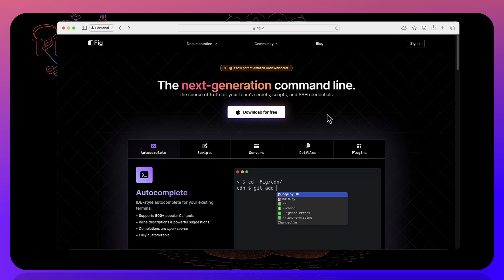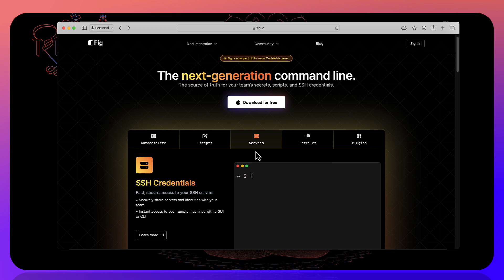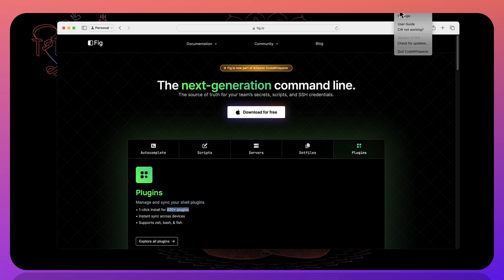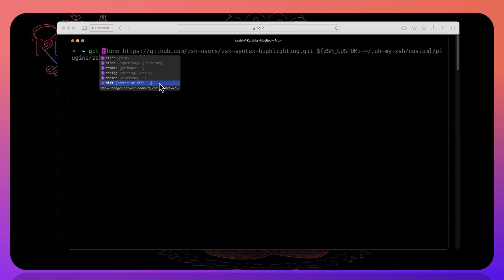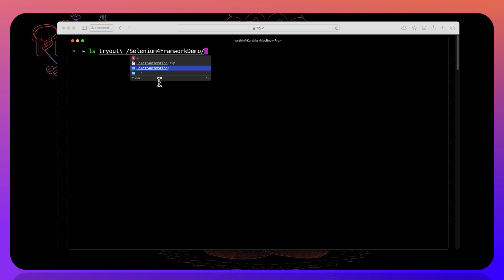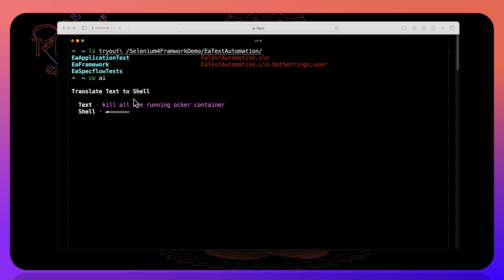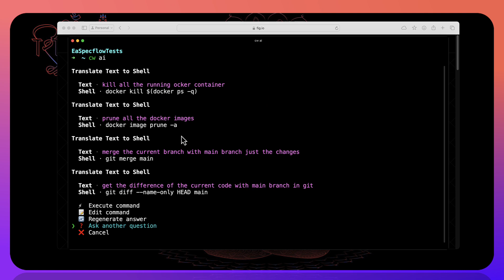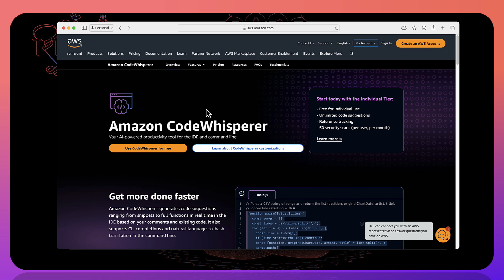Convert Natural Language to Command using AI with Amazon CodeWishperer (Fig)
Let's discuss how the pain of remembering all the command of thousands of tools we use each day and replacing them with Natural Language using AI with Amazon CodeWhisperer.